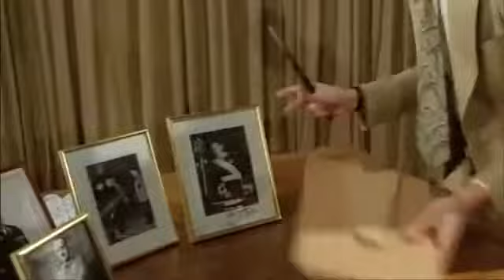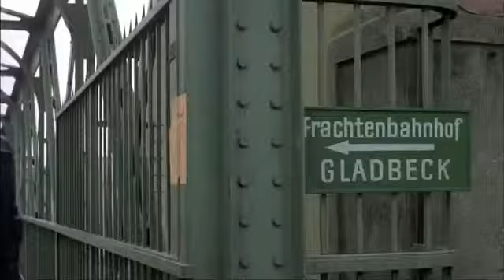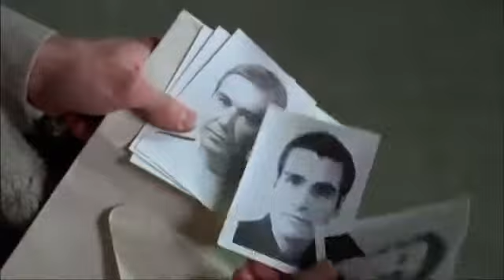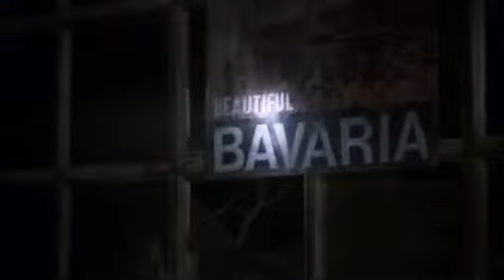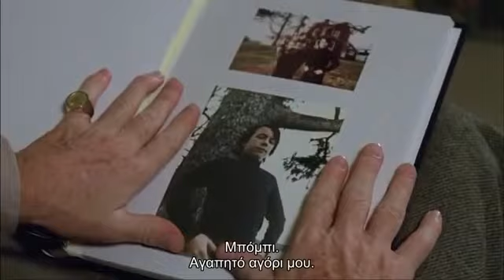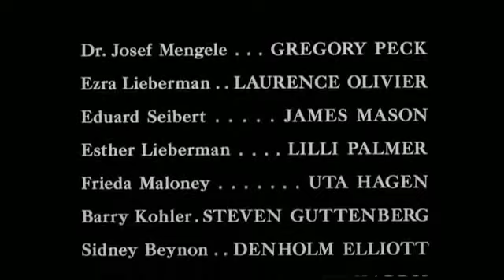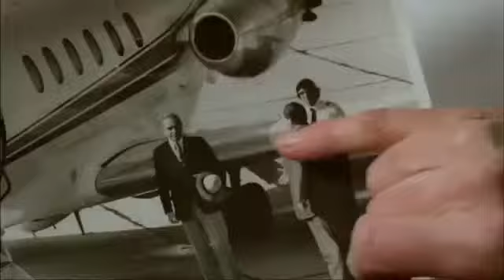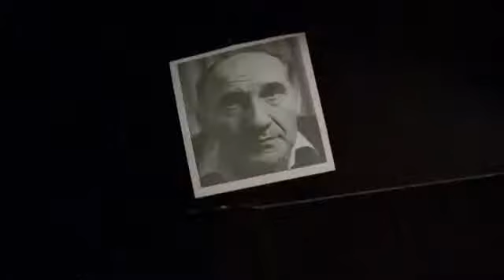The Boys From Brazil 1978 Greek subtitles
Μετα από μια ληστεια στο Μεξικο ο Dad Longworth φευγει με το κλεμενο χρυσο, και αφηνει τον συντροφο του Ριο, να.

Το όνομα του ήτανε Ο Άγριος Μπίλ Χίκοκ, ο Πρίγκηπας Των Πιστόλερο!Ένας τυχοδιώκτης της Άγριας Δύσης και.